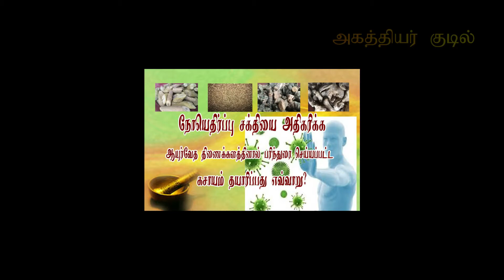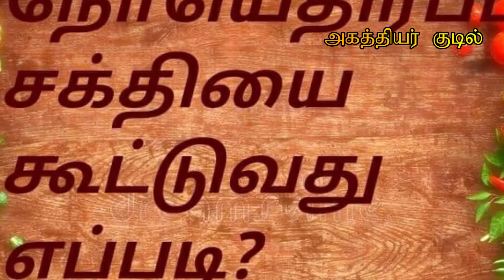நோயெதிர்ப்பு சக்தியை அதிகரிப்பது எவ்வாறு | How to Improve Immune system | Tamil | சுவதாரணி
ஆயுர்வேத திணைக்களத்தினால் பரிந்துரைக்கப்பட்ட நோயெதிர்ப்பு சக்தியை அதிகரிப்பதற்கு    பயன்படும் குடிநீர், How to Improve Immune system | Tamil | சுவதாரணி